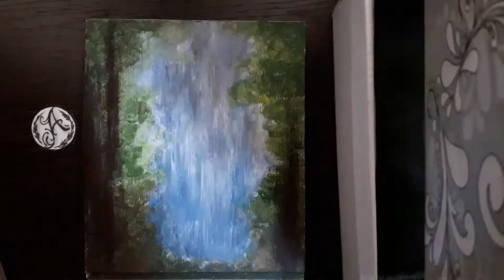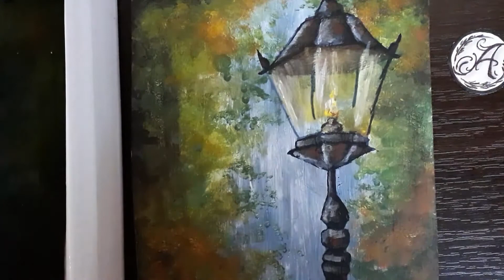DIY-Wood-StreetLamp Easy Acrylic Painting-Autumn Landscape-TimeLapse Step by Step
- Lovely Autumn - Beautiful Street Lamp - DIY room wood parquet -

-Tags: autumn painting street lamp diy wood acrylic colors landscape leaves draw step by step timelapse speed beauty nature  tableau picture